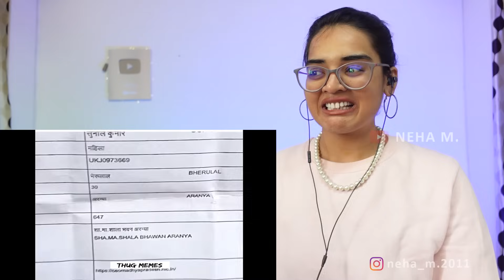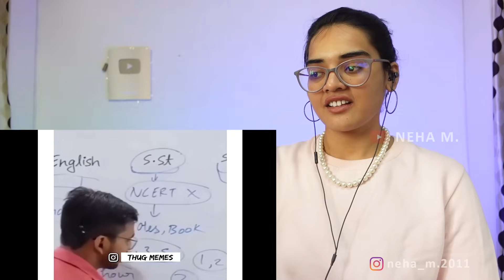Dnk Indian Memes REACTION | Sigma Rules | iPhone Memes | Like A Boss | THUG OF MEMES | Neha M.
Random Thug Life REACTION | Sigma Rules | iPhone Memes | Like A Boss | Viral Memes | Neha M.

Best Regards,
Neha M.